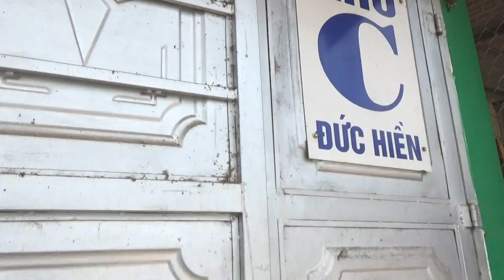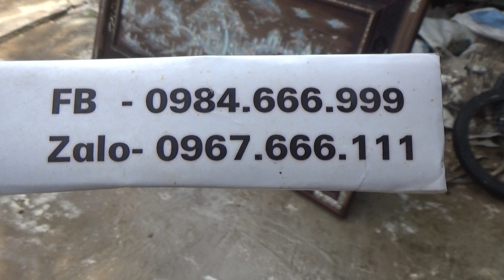ĐỒ GỖ ĐỨC HIỀN :